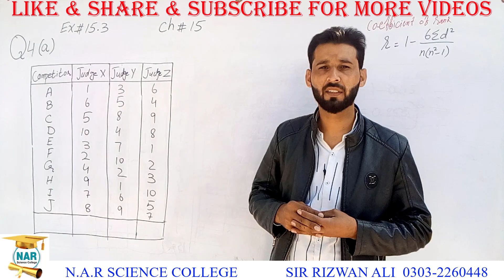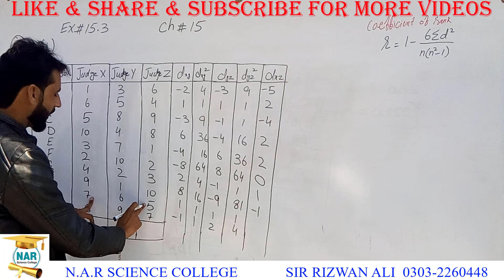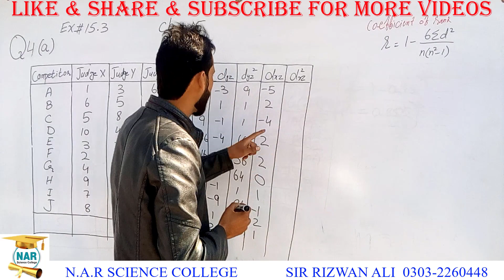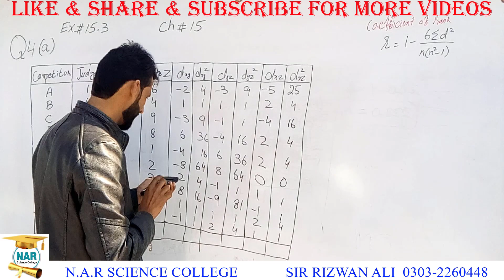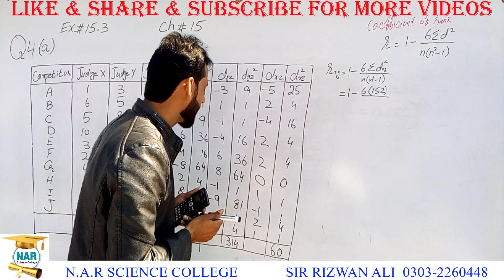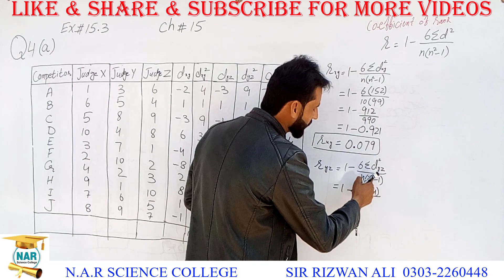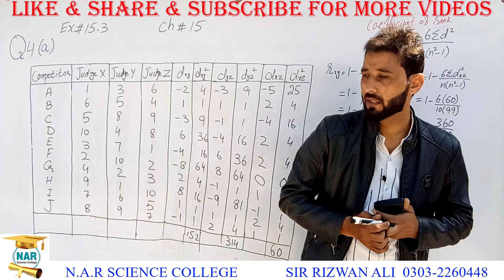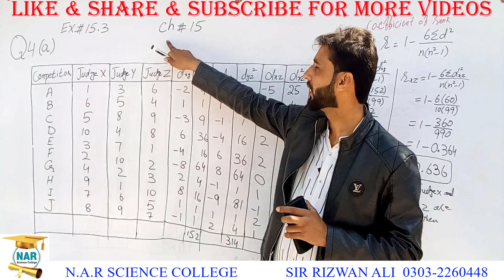2nd Year Statistics Chapter 15 Exercise 15.3 Question 4 Part A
2nd year Statistics Chapter 15 Exercise 15.3 Question 4 part a | Statistics Class 12 statistics chapter 15 solved exercise, 12th Class statistics chapter 15 association.

12th class statistics chapter 15 exercise 15.3 Question 4 part  a
state chapter 15 exercise15.3
second year statistics chapter 15
12th class statistics chapter 15 exercise 15.3 question 4
2nd year statistics chapter 15 association
2nd year statistics chapter 15 solved exercise
2nd year statistics chapter 15 association solved exercise
12th class statistics chapter 15 association solved exercise
12th class statistics chapter 15 solved exercise
12th class statistics
2nd year statistics chapter 15: what is an association?
statistics of 12 class
12th statistics chapter 15
12th statistics association
12th class statistics chapter 15
statistics
2nd year state
statistics chapter 15
Chapter 15: Association: What is an Association?
What is an Association?
Association
Association - Definition, Classifications and Examples
Association - What Is It and What Does It Do?
Association Introduction and Formulas - 2nd Year Statistics and Introduction to the Association and Formulas in Chapter 15 for all punjab boards and punjab text book(PTB).

⬅️⬅️⬅️⬅️⬅️⬅️⬅️⬅️⬅️ stats second year statistics chapter 15